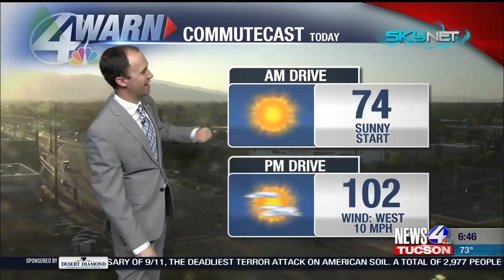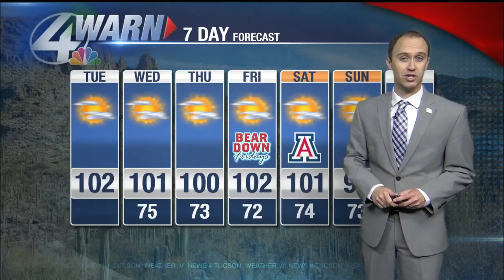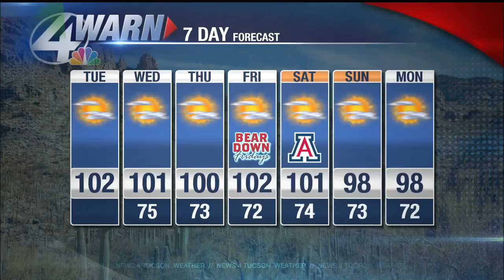Jeff's Tuesday forecast